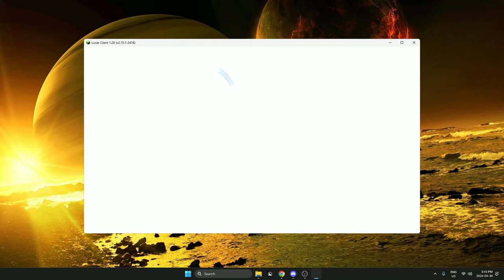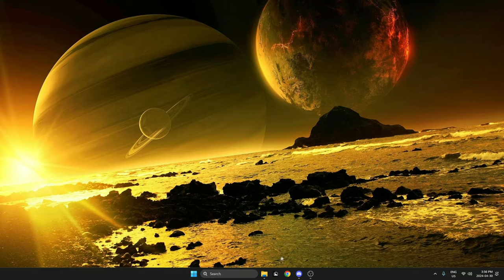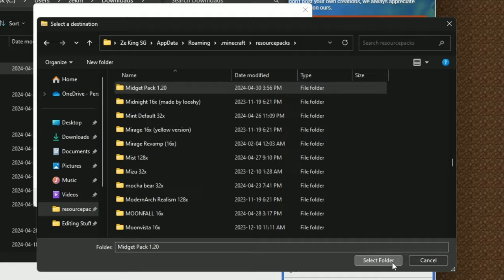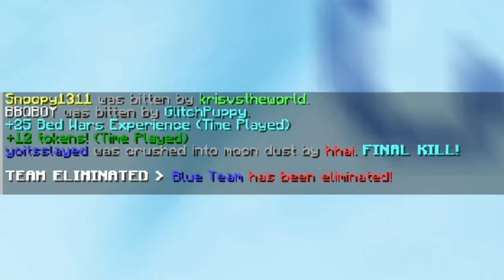I Played Bedwars On The NEWEST Minecraft Version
In this video I played minecraft bedwars on 1.20 instead of 1.8, and this is what happened. Bedwars Gameplay is awesome and stuff lol solo bedwars modern idk im just stalling at this point but gaming minecraft hypixel cool stuff amazing

Thumbnail Designer: @fovBW

0:00 Intro
0:35 Opening 1.20
1:00 Actual Beginning
1:10 Game 1
5:19 I didn't lose
5:42 Finding New Pack
6:13 Game 2
9:30 Game 3
12:10 Outro